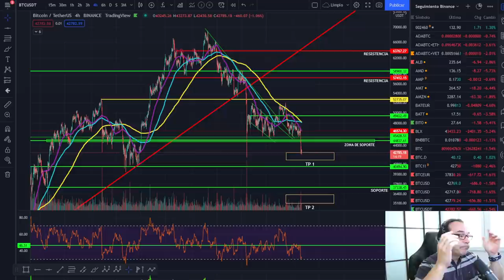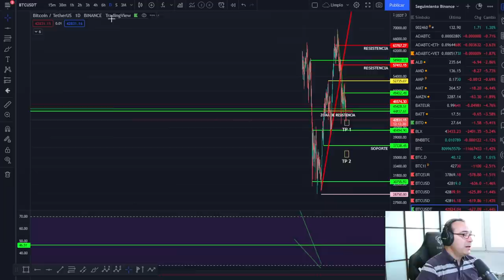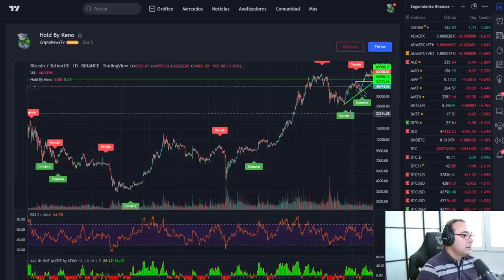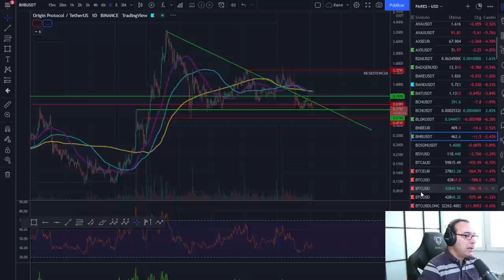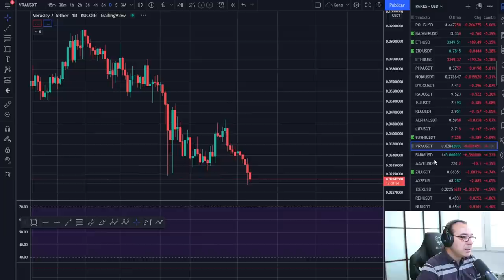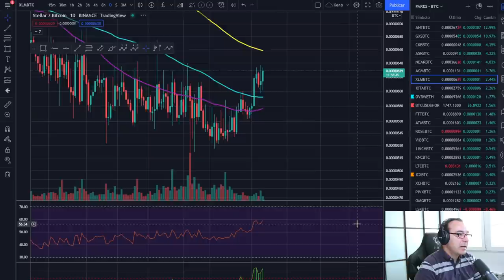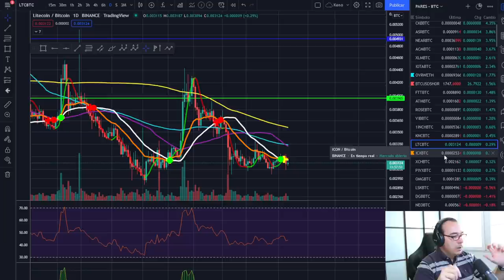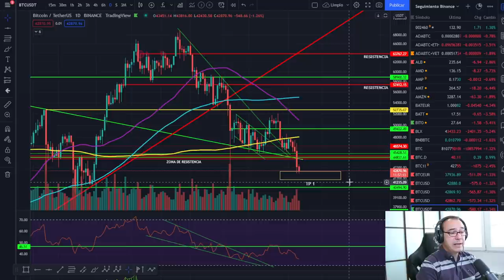🚀 BITCOIN 💵💵💵 ¡OBJETIVOS POSIBLES A CORTO PLAZO! 🥇🥇🥇 ¡ANÁLISIS MAÑANERO! 🚀🚀🚀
OBJETIVO 1 CUMPLIDO, VAMOS A POR MÁS

LECTURAS RECOMENDADAS:
EL MEJOR SOBRE BITCOIN Y BLOCKCHAIN FÁCIL DE ENTENDER: